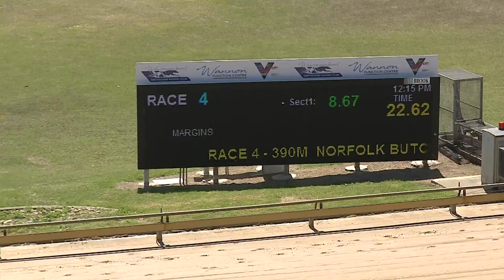WBL MON 07 FEB 22 R4